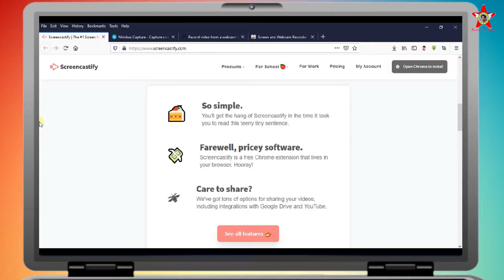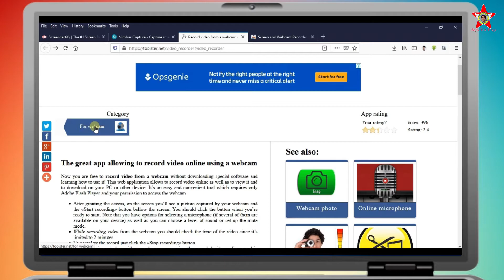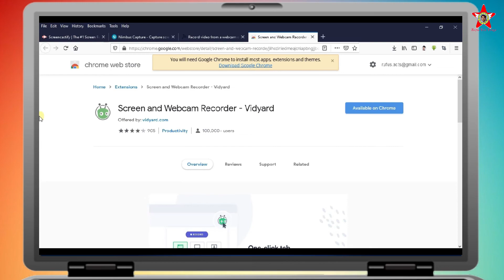Best Online Screen Recorder tools